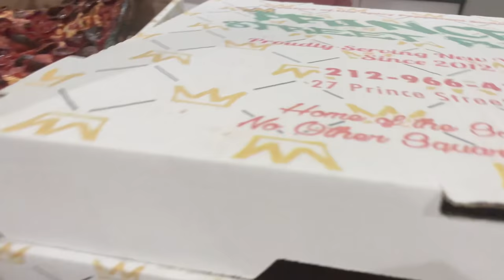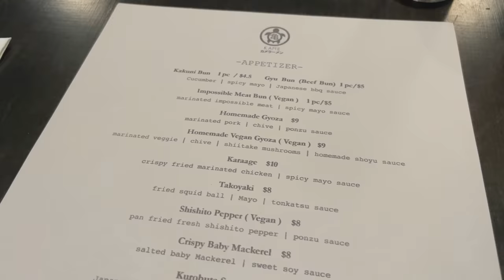Taking Step 3 on Night Shift in the Emergency Department